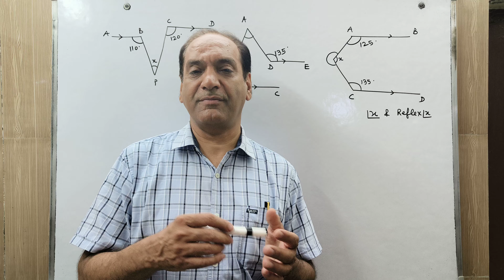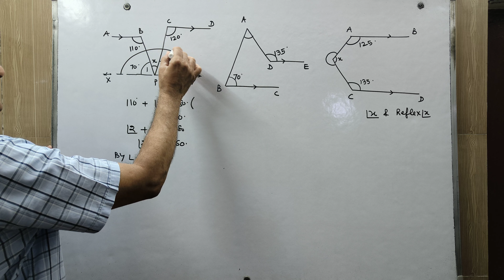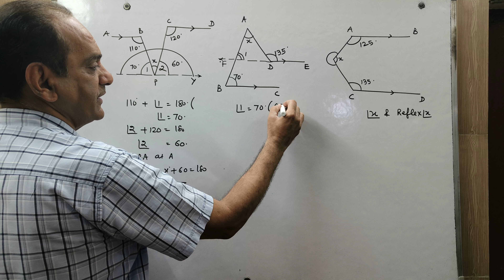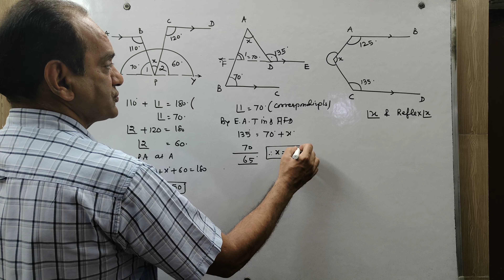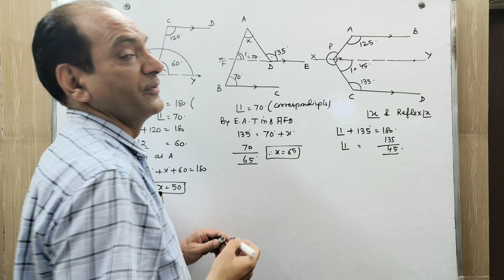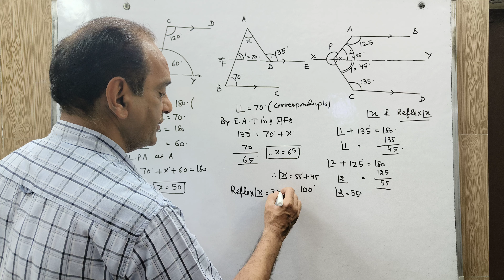Class 9 Maths Chapter 6 Important Question Part 1 | Line and Angle Class 9th | Saluja Classes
Class 9 Maths Chapter 6 Important Question Part 1 | Line and Angle Class 9th Chapter 6 | Saluja Classes

Welcome to Saluja Classes! In this video, we will be diving into Class 9 Mathematics Chapter 6 - Line and Angle. We have compiled a set of important questions that will help you strengthen your understanding of this topic. So, let's get started!
Hello, everyone! I'm your host from Saluja Classes, and today we have a series of important questions that will test your knowledge of lines and angles. Make sure to grab your pen and paper because we're about to embark on an exciting math journey